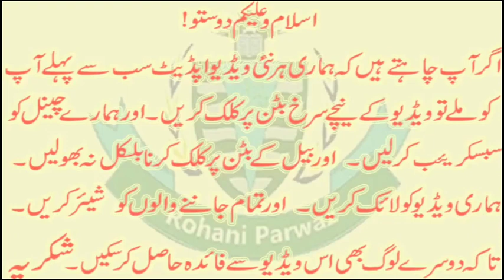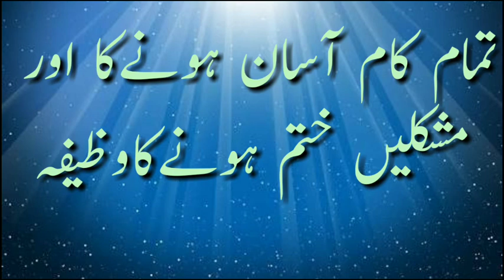Har Kam Asan Hone Ka Rohani Wazifa | Tmam Mushkilen Asan Hone Ka Wazifa | Wazifa For Hajat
Har Kam Asan Hone Ka Wazifa | Mushkil Kam Asan Krne Ka Rohani amal by Rohani Parwaz.
Insan pr jitni bhi mushkilaat ati he wo sub uske apne amal ki waja se ati aur baaz aukaat azmaaish hoti he.in tamam mushkilaat se bachne k liye ye wazifa ek behtareen hal he.